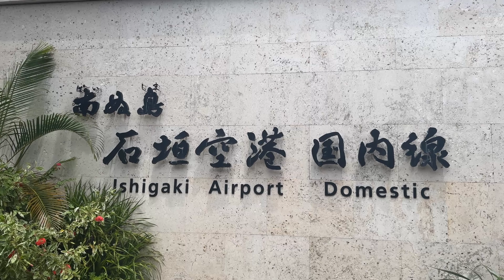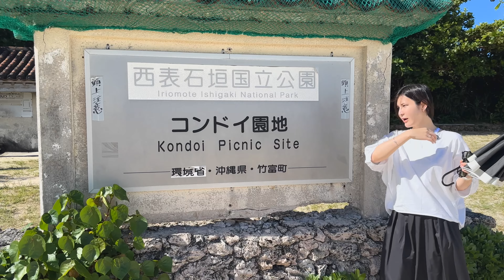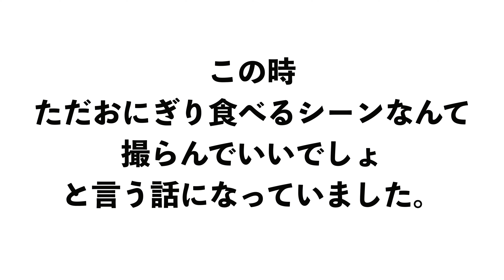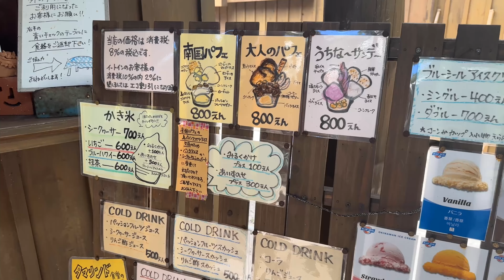また竹富島に行ってきました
大好きな竹富島にまたまた行ってきました。

溶けてしまいそうなくらい暑かったけど

それが吹き飛とんでしまうほどに

コンドイ浜が綺麗だったなー。